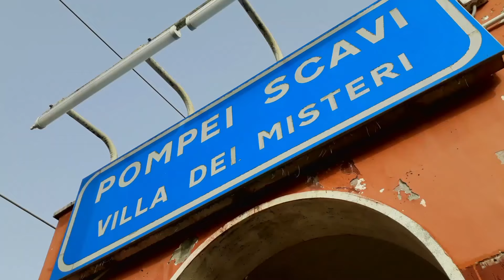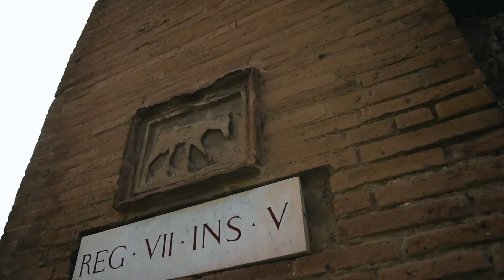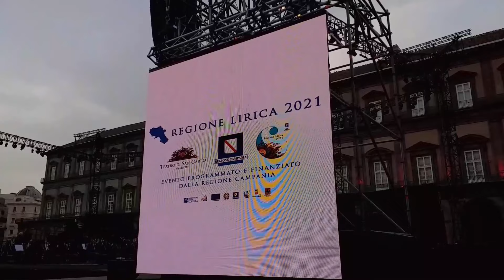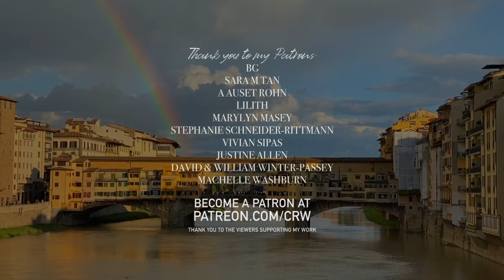A Perfect Naples Holiday: MOVE TO ITALY EP17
Explore some of the history of Napoli while taking in the open air Opera "Carmen" at San Carlo, and a little bit of Pompeii too!